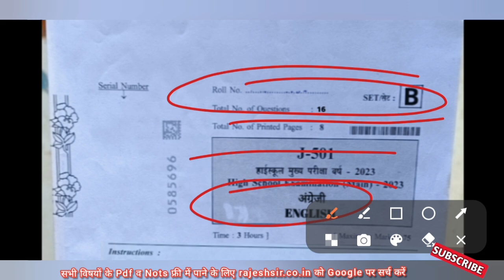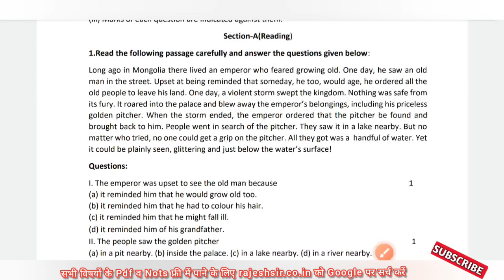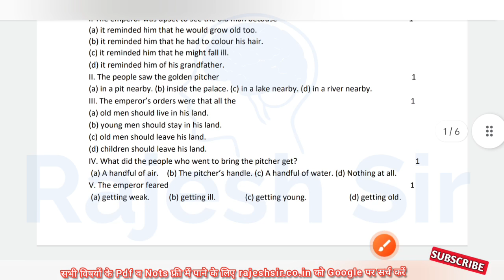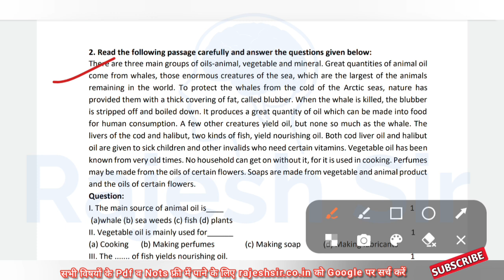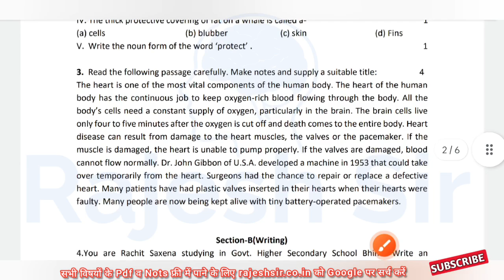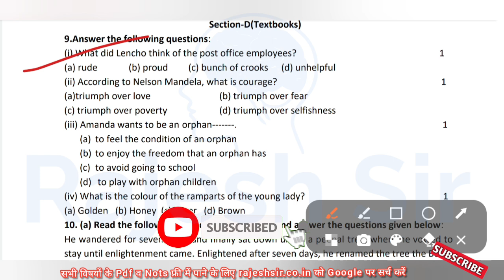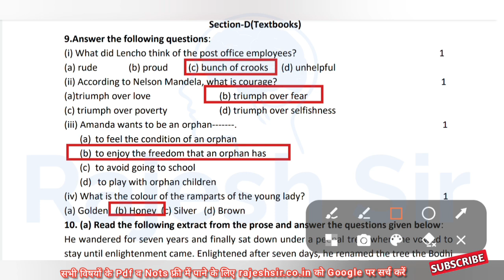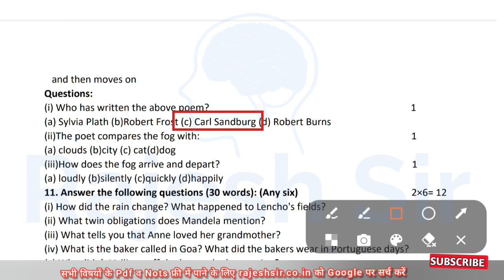set b class 10th english ka paper varshik Pariksha 2023 | सेट बी कक्षा 10 अंग्रेजी का पेपर 2023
वार्षिक परीक्षा 2023 कक्षा 10 अंग्रेजी का पेपर

english paper

kaksha dasvin ka english ka paper

dasvin ka english ka paper

english

कक्षा दसवीं का इंग्लिश का पेपर

कक्षा दसवीं का अंग्रेजी का पेपर

अंग्रेजी पेपर दसवीं का पेपर

कक्षा 10 अंग्रेजी वार्षिक परीक्षा

इंग्लिश पेपर

 kaksha dasvin ka angreji ka paper

 kaksha dasvin english ka paper

english ka paper varshik paper

english dasvin ka paper

english ka

english ka paper bataiye

english ka paper dasvin ka

10th class ka english ka paper

 angreji paper dasvin ka

angreji ka paper class 10th

अंग्रेजी का पेपर दसवीं का

 dasvin ke paper

kaksha dasvin ka paper english

 10th class english ka paper

कक्षा 10वीं इंग्लिश का पेपर

कक्षा दसवीं

 english ka paper aaj ka

अगेजी पेपर कक्षा दसवीं

english ka paper kaksha dasvin

english ka varshik paper

 दसवीं का अंग्रेजी का पेपर

dasvin ka kaksha dasvin ka english ka paper

 10th class english paper 2023

dasvin class ka english ka paper

english ka pepar

kaksha dasvi english ka paper

10th ka english ka paper

10वीं का इंग्लिश का पेपर

english pepar

aaj ka english ka paper

अंग्रेजी का पेपर बताइए

varshik pariksha english

इंग्लिश का पेपर कक्षा दसवीं

इंग्लिश का पेपर वार्षिक

10th class board exam pap...

दसवीं का पेपर अंग्रेजी का